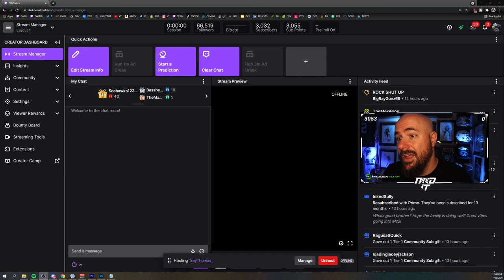5 GAME CHANGING TIPS FOR NEW STREAMERS - NEED STREAMING TIPS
streaming help
streaming help
get more viewers
how to build twitch
help me get more viewers
twitch youtube facebook gaming
Description tags, yo: Streaming, revenue, money, platforms, YouTube, Facebook, Twitch